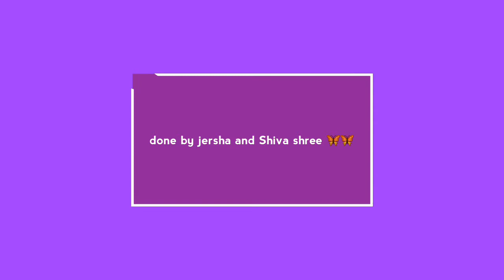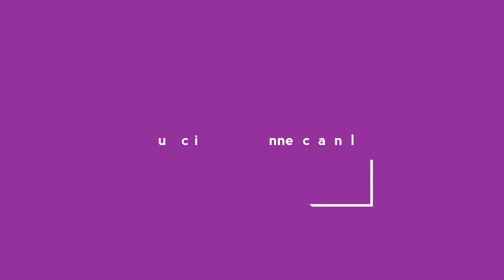Earing using cashew nuts||Queen of art & craft